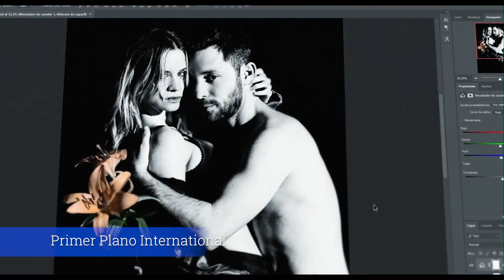Eso Que Nos Enamora 1080p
That which makes us fall in love
Year: 2018
Duration: 90 min.
Country: Argentina
Available: Worldwide
Director: Federico Mordkowicz
Screenplay: Federico Mordkowicz
Photography: Peter Ponte
Cast: Benjamín Rojas, Carlos Portaluppi, Paula Cancio, Julian Kartun, Leticia Siciliani, Sabrina Machi, Barbie Funes
Comedy genre. Romance | Romantic comedy
Synopsis: At 30, Ariel goes through the worst of nightmares, seeks refuge in the house of his cousin, a good for nothing, who is fulfilling the adolescent dream of having his own bar at home to fill with friends.

Eso que nos enamora
Año: 2018
Duración: 90 min.
País: Argentina
Disponible: Mundo
Dirección: Federico Mordkowicz
Guion: Federico Mordkowicz
Fotografía: Peter Ponte
Reparto: Benjamín Rojas, Carlos Portaluppi, Paula Cancio, Julian Kartun, Leticia Siciliani, Sabrina Machi, Barbie Funes
Género: Comedia. Romance | Comedia romántica
Sinopsis: A sus 30 años, Ariel atraviesa la peor de las pesadillas, busca refugio en la casa de su primo, un bueno para nada, que está cumpliendo el sueño adolescente de tener en su casa su propio bar para llenarlo de amigos.